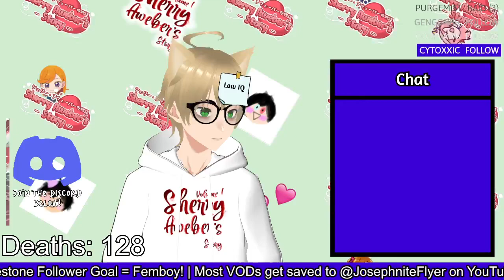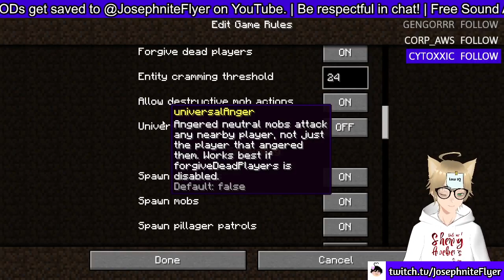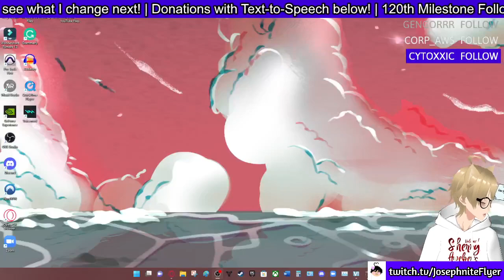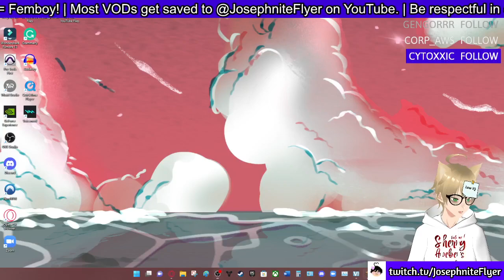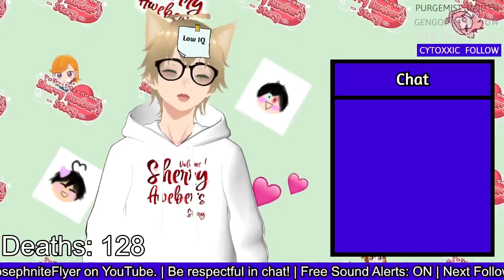Playing on Minecraft not so Hardcore!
Basically it's just Minecraft on Hard lol